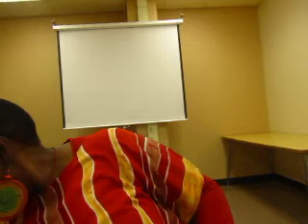Practicing Homosexuality: Is it about the ACT?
Due to conversation on the Antoine Dodson is No Longer Practicing Homosexualty video, I wanted to go a lil deeper on the subject, thanks to Akron.